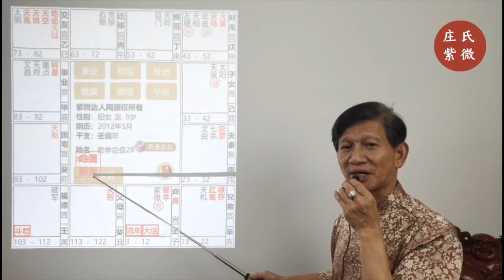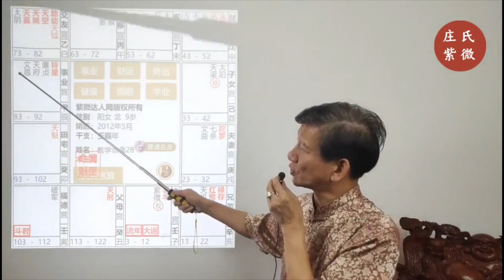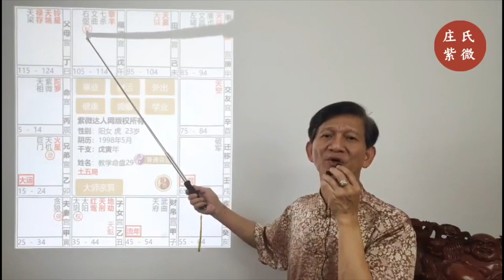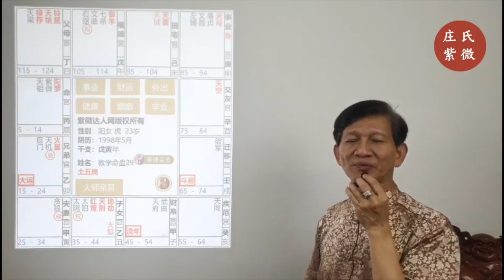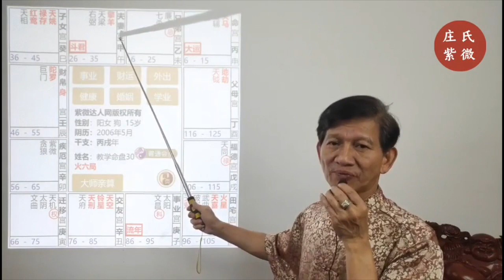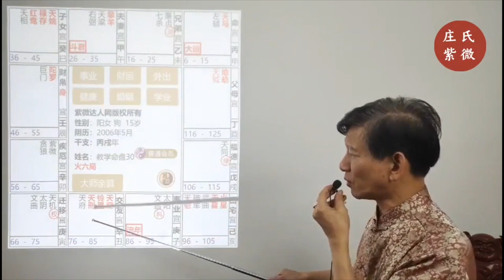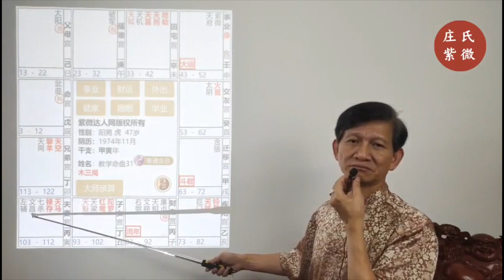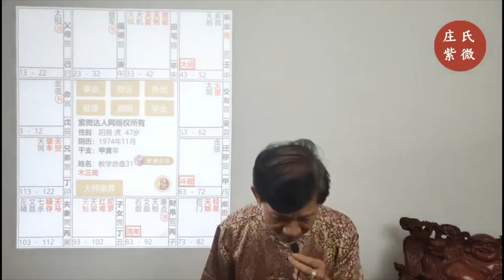庄明正老师紫微斗数帝王学VIP视频课 庄氏紫微斗数飞星派传承课·初阶篇 第8集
【点击下方链接】庄明正大师紫微斗数帝王学VIP视频课111集 百度网盘下载

声明：如果该视频影响了您的权益请联系作者删除
微信：xsxyd6688